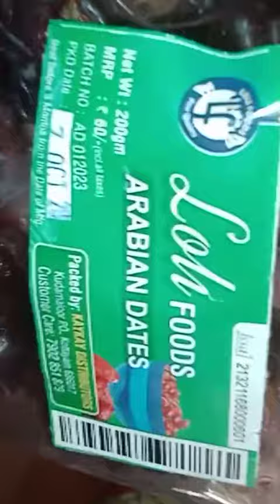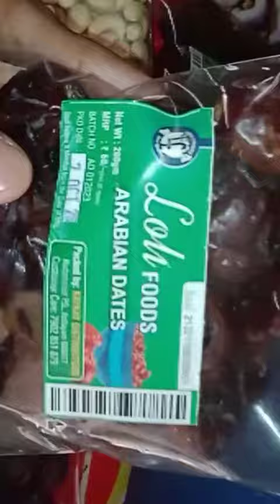കുറച്ച് ഫുഡ് പ്രോഡക്റ്റ് പരിചയപ്പെടാം. loli foods youtude vairalvideo shortvideo vairalvideo #